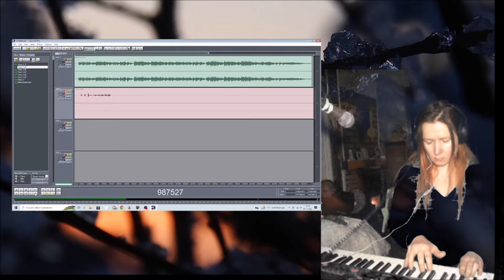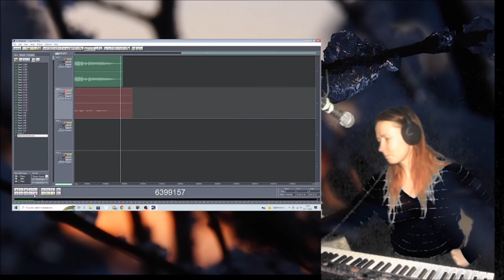Though the snow is cold 21112022 Holopainen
I think this is a good song, from feelings I had this morning